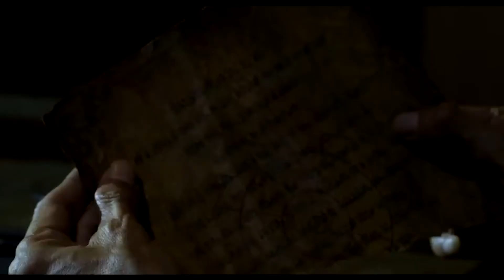Arwah Tumbal Nyai Official Trailer (2018) | Trailer Things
Check Trailer Arwah Tumbal Nyai (2018)

Arwah Tumbal Nyai (2018) adalah film baru yang dibintangi Zaskia Gotik, Shakti Arora, Lia Waode, Minati Atmanegara, Inggrid Widjanarko, Meike Rose, Dewi Gita, Dewi Perssik, & Ayu Ting-Ting
Check out, Trailer Arwah Tumbal Nyai (2018)

Arwah Tumbal Nyai (2018) is a new film starring Zaskia Gotik, Shakti Arora, Lia Waode, Minati Atmanegara, Inggrid Widjanarko, Meike Rose, Dewi Gita, Dewi Perssik, & Ayu Ting-Ting